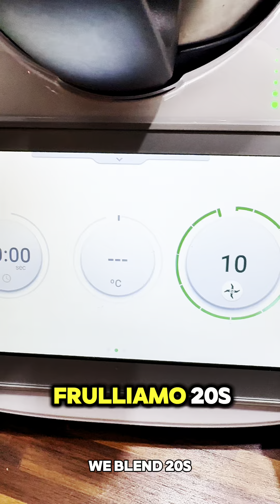4 luglio 2024